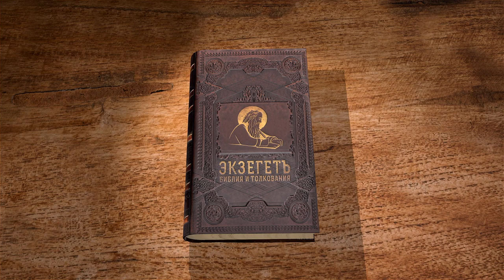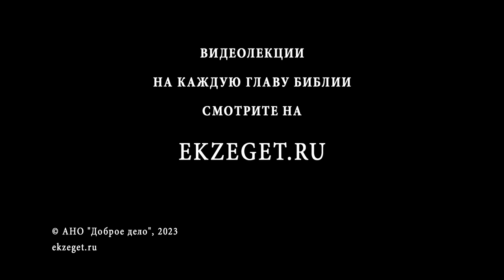Деяния Святых Апостолов. Глава 7 "Речь Стефана перед синедрионом" Священник Антоний Лакирев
Команда Экзегет.

🔸  Речь Стефана перед синедрионом
🔸  История спасения еврейского народа
🔸  Обличение. Противление Богу
🔸  Гонение пророков и праведников
🔸  Обетование. Избранность народа
🔸  Ненавистная правда
🔸  Исполнение Духа Святого. Видение славы Божией
🔸  Побивание камнями Стефана